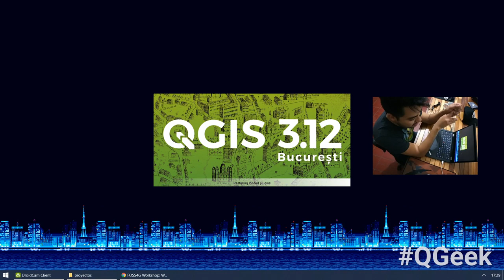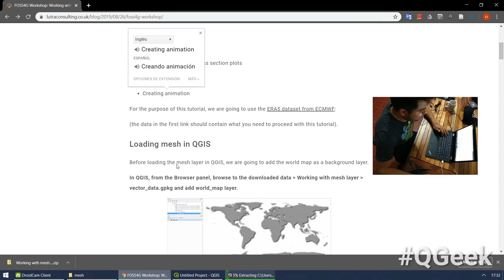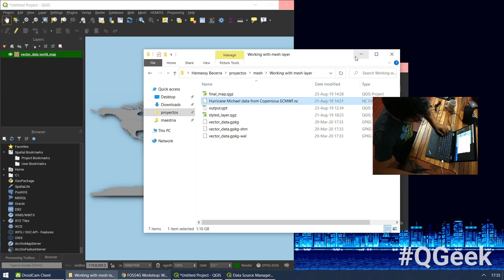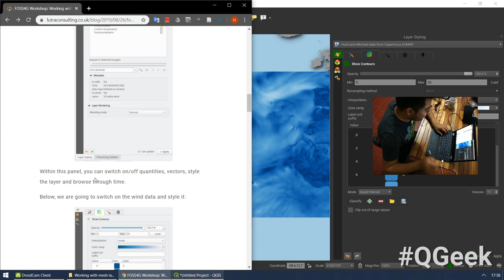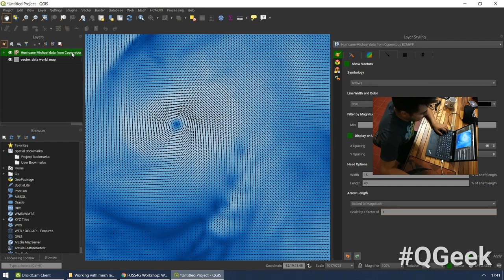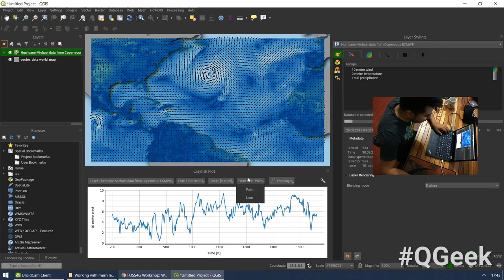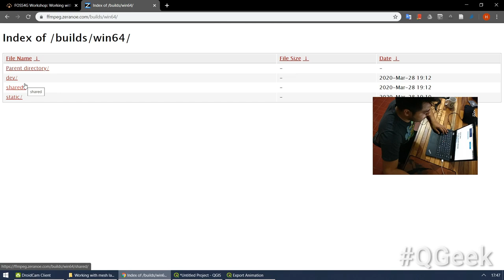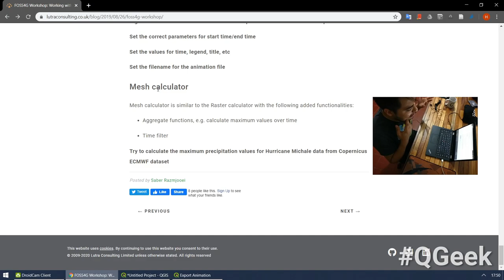QGeek 007 - MESH EN QGIS - EXPERIMENTAL VIDEO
Datos "mesh" o de "malla" en QGIS 3.12